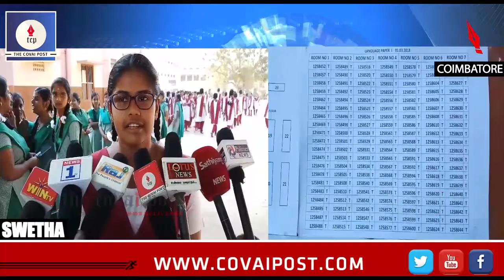Class 12 public exams begin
The class 12 public exams begin with 38903 students appearing for it in Coimbatore. All the centres have the rules and regulations displayed on a notice board along with a helpline number of 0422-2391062.